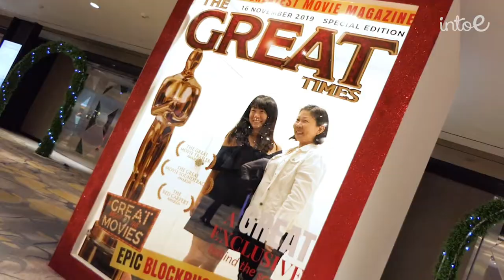Great Eastern Dinner & Dance 2019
As a partner of Great Eastern's annual Dinner & Dance planning team, nothing less than "Great" was expected from us. Go big or go home, right? Huge dye cut Star Entrance and stage-centre Arch, 08 bright LED lit Garden Arches and a massive Flower Garden Wall for photo opportunities  were just some of the many thematic decorations we felt brought the"A Great Night @ The Movies" theme out to the fullest. It also helped that our very local Suhaimi Yusolf led the entire show with his comedic emcee talents for an entertaining and memorable evening.